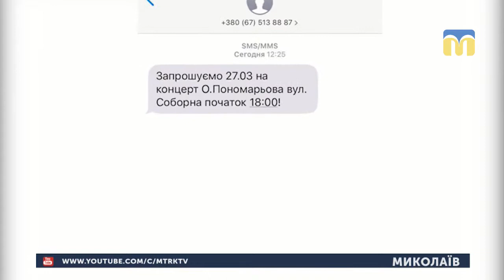28.03.2019. Новини. 07:30